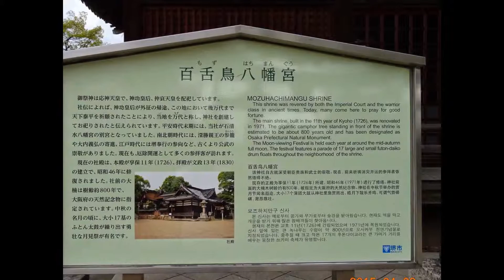大仙公園 桜 スライド